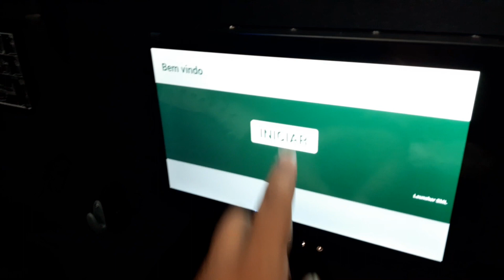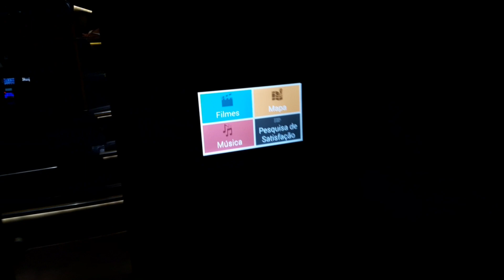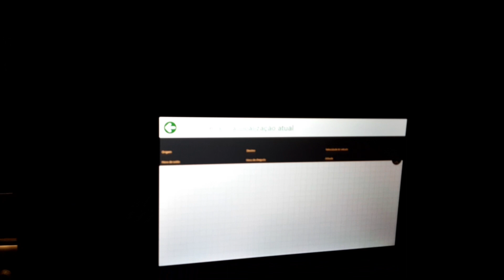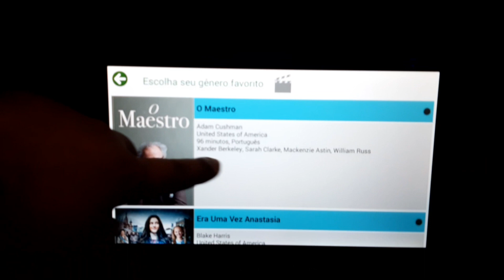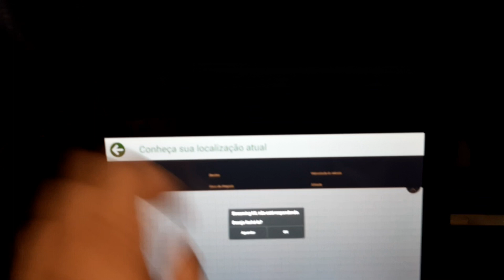SÃO PAULO de LEVARE TRANSPORTES | Viajando | Uberlândia x São Paulo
Fala Galerinha tudo  tranquilo por ai?
E vamos embarcar em mais uma aventura, dessa vez nosso destino é SÃO PAULO a bordo da LEVARE TRANSPORTE LUXOR, 100% FIRST CLASS, com direito a COMISSARIA de BORDO, SERVIÇO DE BORDO entre outras LUXOS, como diz o próprio serviço, LUXOR!
Eu Convido vocês a vim conferir essa viagem.

E no Instagram: @equipenoroestebus

Grupo do WhatsApp - Equipe Noroeste Bus